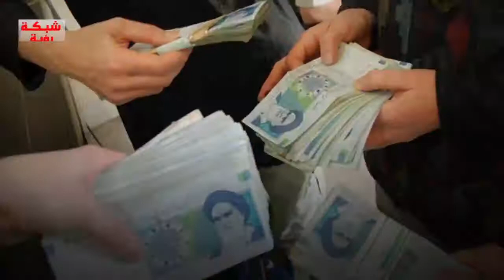خاتمي يُحذر من سقوط نظام الملالي.. والاحتجاجات على فوهة بركان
عنوان الفيديو | خاتمي يُحذر من سقوط نظام الملالي.. والاحتجاجات على فوهة بركان